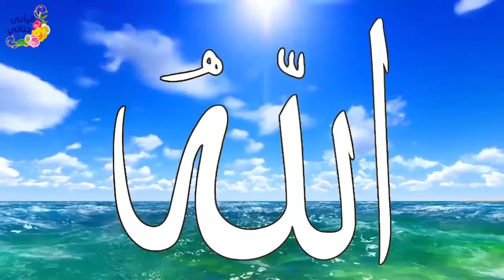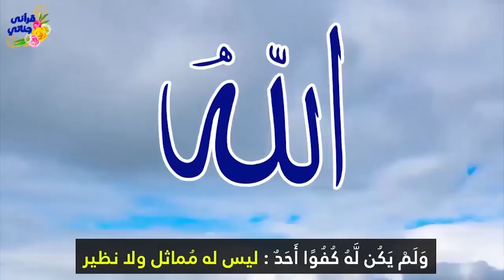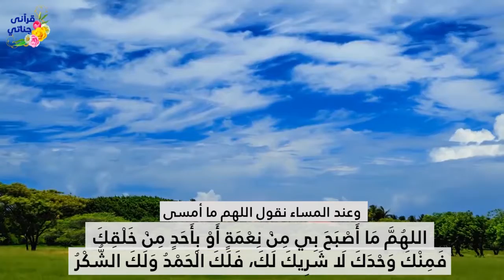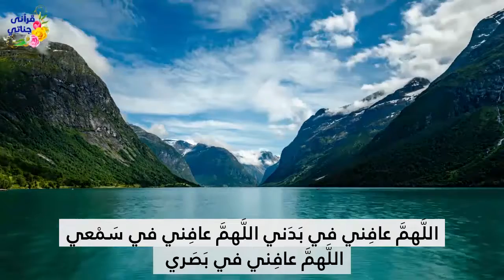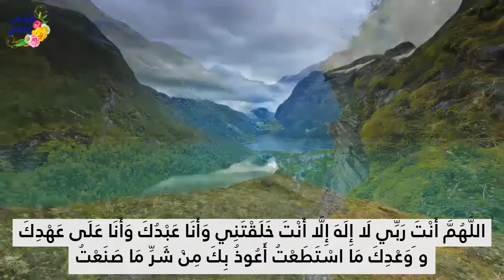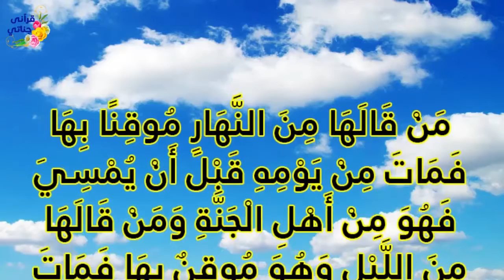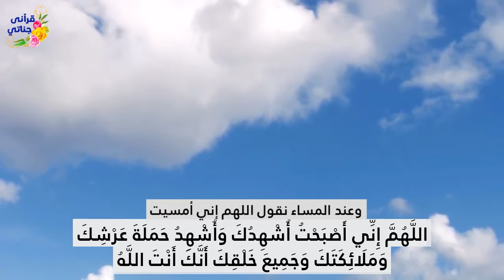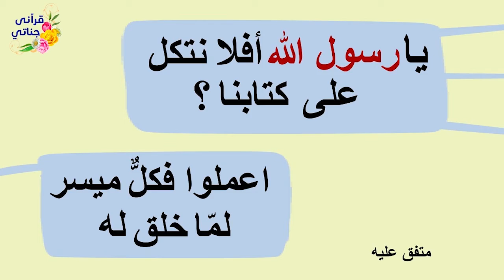أذكار المساء سكينة وراحة لنهاية اليوم بصوت رائع ومميز